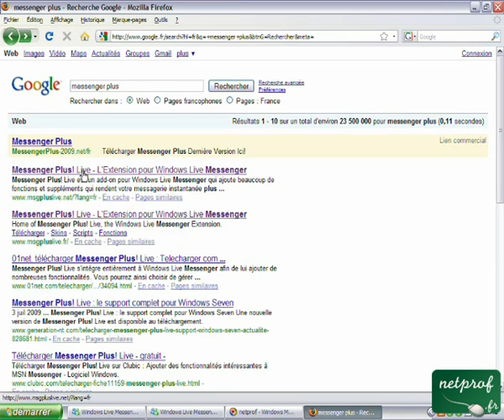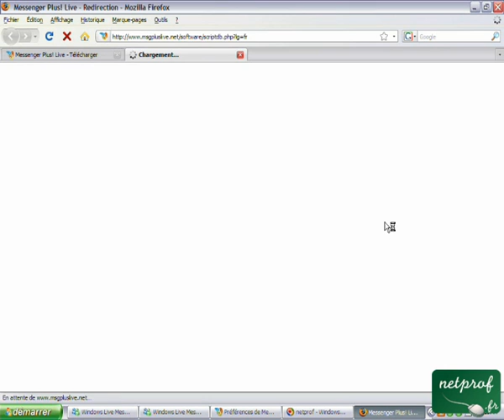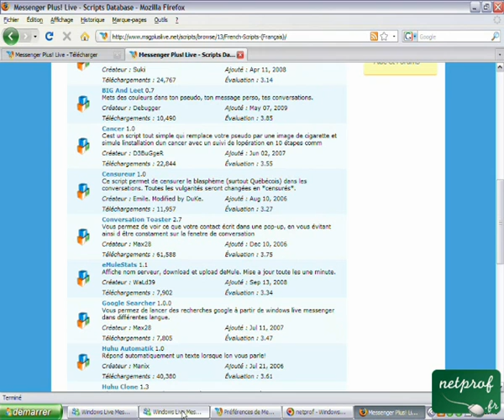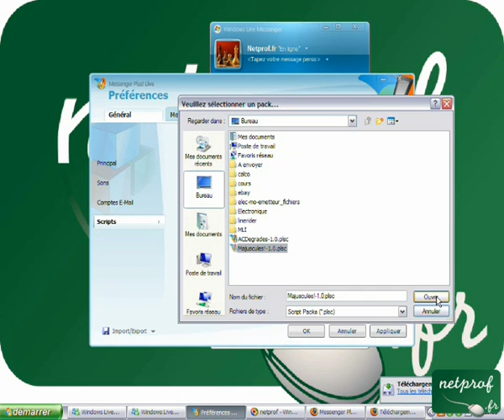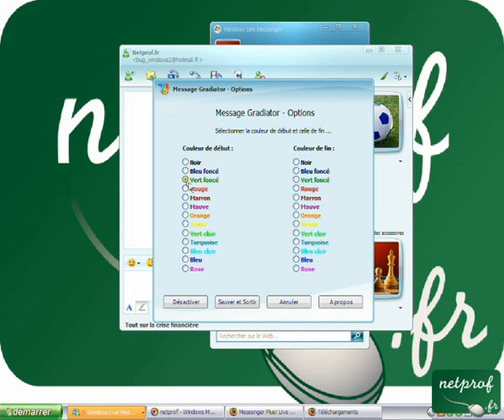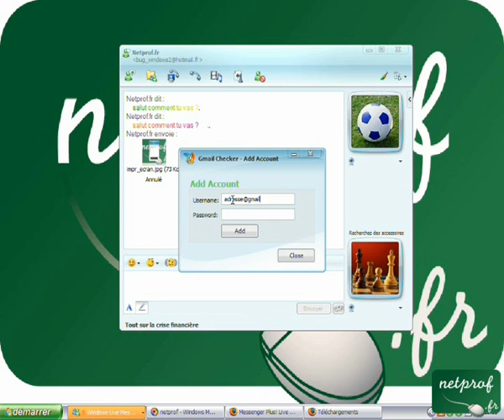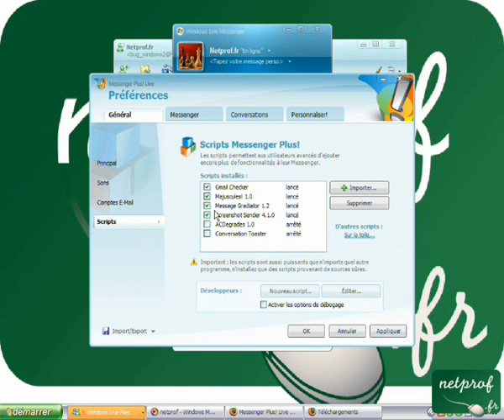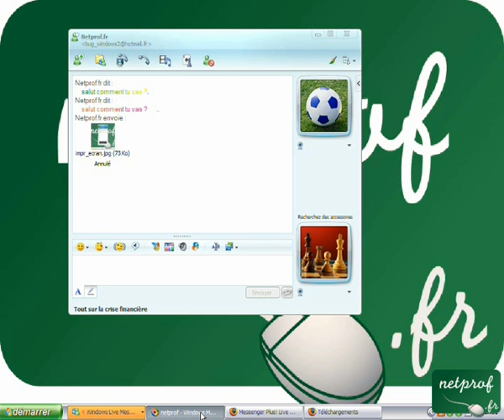Script WLM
Prof : Jean-Paul